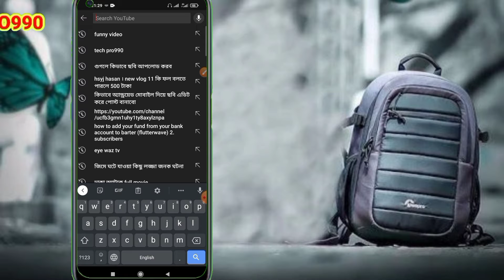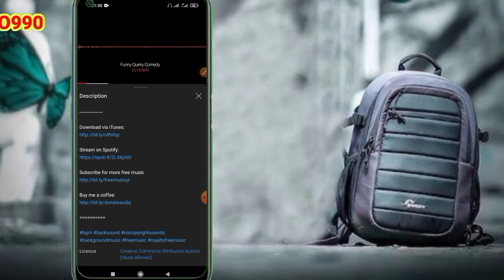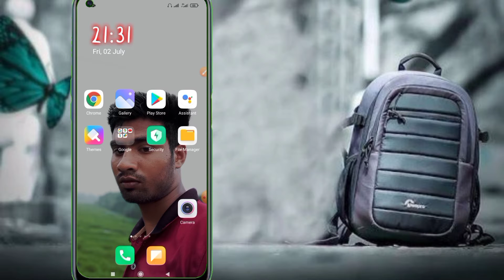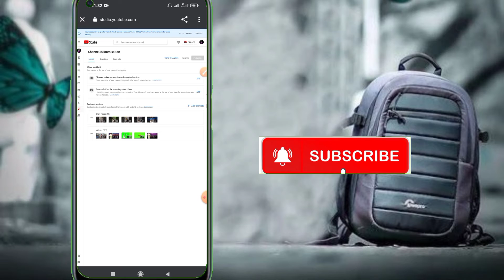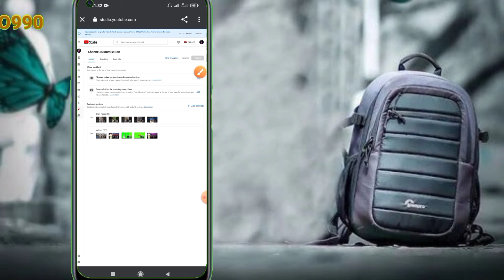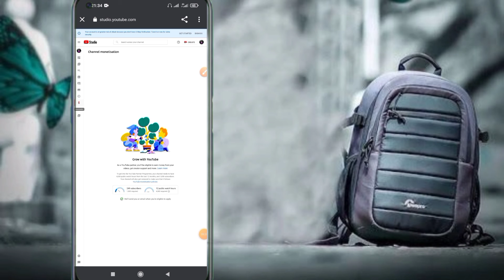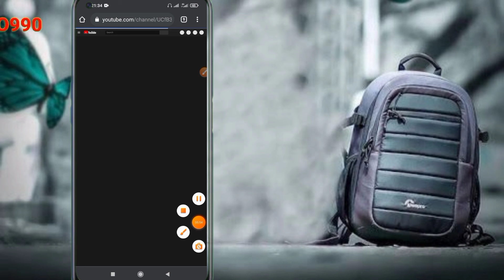How to download copyright Free video or music মোবাইল দিয়ে কিভাবে কপিরাইট ফ্রী ভিডিও ডাউনলোড করব।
🙋🙋🙋 আসসালামু আলাইকুম 🙋🙋🙋

আশা করি আল্লাহর অশেষ রহমতে আপনারা সবাই ভালো আছেন আজকের যে ভিডিওটি আমরা তৈরি করেছি সেটা হচ্ছে কিভাবে আপনারা কপিরাইট ফ্রি ভিডিও ইউটিউব থেকে ডাউনলোড দিবেন এবং কিভাবে কপিরাইট মুক্ত মিউজিক আপনারা ইউটিউবে আপলোড দিবেন।।।

কপিরাইটমুক্ত ফ্রি ভিডিও ডাউনলোড দেয়ার জন্য প্রথমে আপনি ইউটিউবে প্রবেশ করবেন ইউটিউবে গিয়ে থ্রিডি অপশনটিতে প্রবেশ করে ওখান থেকে আপনি ফিল্টার প্রবেশ করবেন কিন্তু প্রবেশ করার পর আপনি ক্রিয়েটিভ কমন্স এতে প্রবেশ করবেন সেখান থেকে এপ্লাই তে ক্লিক করবেন এতে ক্লিক করার পর আপনার সামনে অনেকগুলো ভিডিও চলে আসবে ভিডিওগুলো আপনি ইচ্ছা করলে আপলোড দিতে পারেন কপি করে এতে আপনার কোন কপিরাইট আসবে না

অনেক বড় বড় চ্যানেল এই ভাবেই তাদের ইউটিউব চ্যানেলের ভিডিও আপলোড দিয়ে থাকে এতে তাদের কোন কপিরাইট ক্লেইম ধরা হয় না কারণ ওই ভিডিওগুলো লাইসেন্স রয়েছে এতে তাদের ইউটিউব চ্যানেলে কোন কঁপিরাইট ক্লাইম আসে না করলেও এ ধরনের ভিডিও এডিটিং করে আপনার ইউটিউব চ্যানেলের ব্যবহার করতে পারেন এতে আপনার কোন কপিরাইট ক্লেইম ধরা হবে না